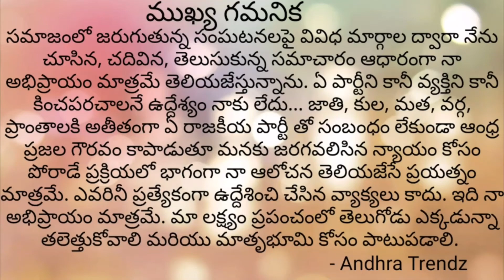విశాఖ ఉక్కు- ఆంధ్రుల హక్కు ప్రైవేటీకరణ || Visakha Ukku Andhrula Hakku - Fight against privatization